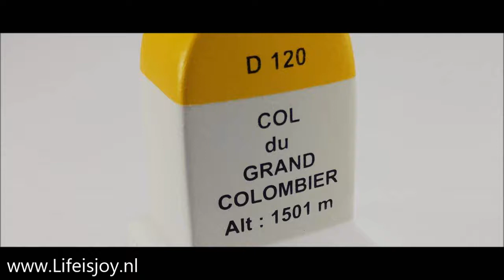Col du Colombière mountain pass below lake of Geneva France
Col du Colombière below lake of Geneva

31 km just below lake of Geneva
along the rocks of Balafrasse ridge
beautiful high speed mountain pass
summit @1618m with small restaurant
up to Bellegarde open-rocky road
last part to Cluses green forest

Arlbergpass
Berninapass (snow)
Col de Aravi
Col de Joux Plane
Col de la Colombiere
Col des Saisies
Col du Gran San Bernardo
Col Du Meraillet
Col du Petit St Bernard
Cormet de Roselend
Dolomites - Alps
Flexenpass
Forclaz
Gaviapass
Gibidum pass
Hochtannbergpass
Ill Colle
Malojapass
Merailletpass
Montetspass
Moosalp
Pso. del Sempione
Pso. della Aprica
Pso. della Foppa
Pso. di Gavia
Pso. di Mortirolo
Salasses
San Carlo
San Simeone
Simplonpass
Splugenpass
Stilfserjoch Stelvio
Timmelsjoch
Umbrailpass